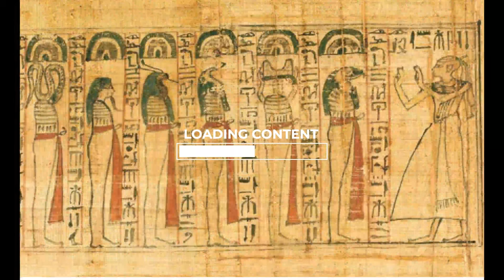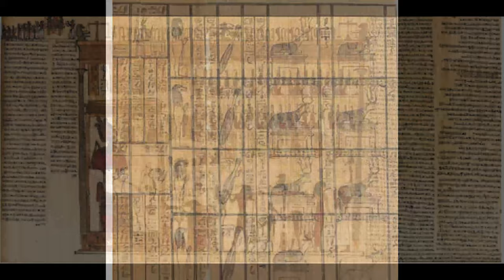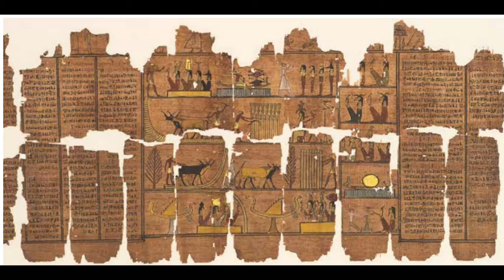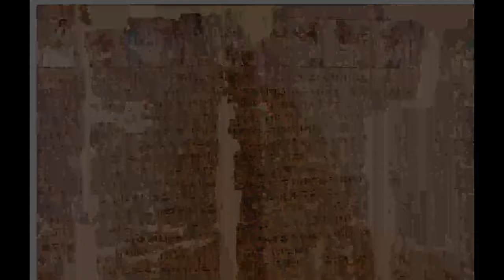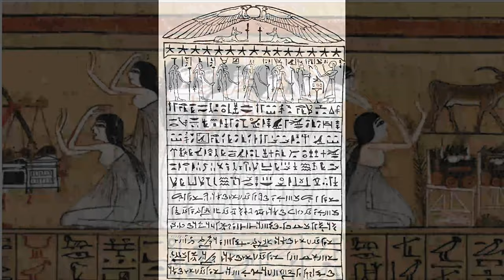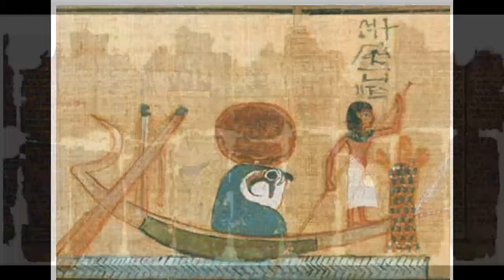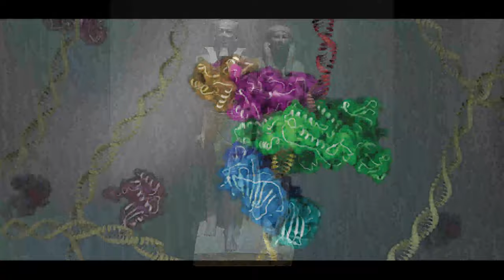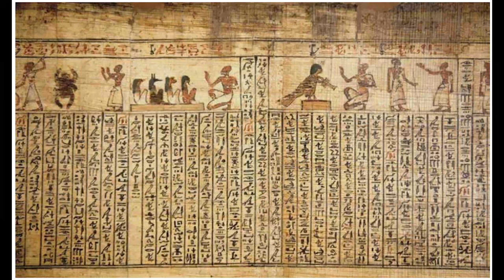Book Of The Dead | The Esoteric Bible Of Ancient Egypt (Full Audiobook)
Book Of The Dead | The Bible Of Ancient Egypt (Esoteric Audiobook)

The Book of the Dead is an ancient Egyptian funerary text generally written on papyrus and used from the beginning of the New Kingdom (around 1550 BC) to around 50 BC. The original Egyptian name for the text is translated as Book of Coming Forth by Day or Book of Emerging Forth into the Light. "Book" is the closest term to describe the loose collection of texts consisting of a number of magic spells intended to assist a dead person's journey through the Duat, or underworld, and into the afterlife and written by many priests over a period of about 1,000 years. In 1842, the Egyptologist Karl Richard Lepsius introduced for these texts the German name Todtenbuch (modern spelling Totenbuch), translated to English as 'Book of the Dead'.

The Book of the Dead, which was placed in the coffin or burial chamber of the deceased, was part of a tradition of funerary texts which includes the earlier Pyramid Texts and Coffin Texts, which were painted onto objects, not written on papyrus. Some of the spells included in the book were drawn from these older works and date to the 3rd millennium BC. Other spells were composed later in Egyptian history, dating to the Third Intermediate Period (11th to 7th centuries BC). A number of the spells which make up the Book continued to be separately inscribed on tomb walls and sarcophagi, as the spells from which they originated always had been.

The finest extant example of the Egyptian in antiquity is the Papyrus of Ani. Ani was an Egyptian scribe. It was discovered by Sir E. A. Wallis Budge in 1888 and was taken to the British Museum, where it remains.

Join the full Level 1 Medu Neter course at Amen Ra University now

Ancient Egypt | Kemet | Egyptian Book of the Dead | Apocrypha | Christianity | Islam | Spirituality | Osiris | Horus | Isis | Papyrus of Ani | Literature | Amen Ra University |